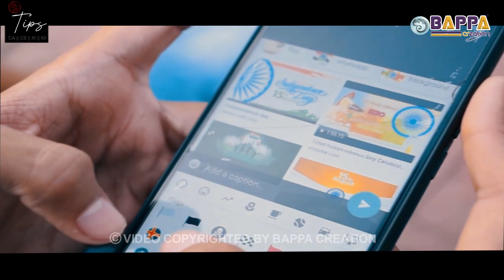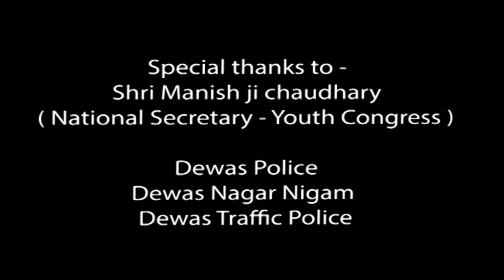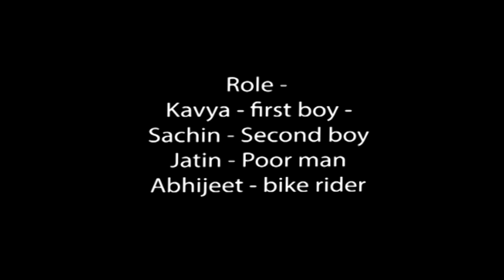I AM SORRY | A short emotional film on patriotism | Bappa creation | DSP sir message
Happy to say that this video is
 associated with
TIPS INSTITUTE.
Produced by -
Bappa Creation
Directed and script by -
Tanveer shaikh
Video edited and producer -
Jimmy gurjar
Role -
Kavya | jatin | Sachin | abhi jeet
Camera man -
Abhijeet kumawat
देवास ट्रैफिक dsp सर ने दिया देवास को एक सुंदर सन्देश,